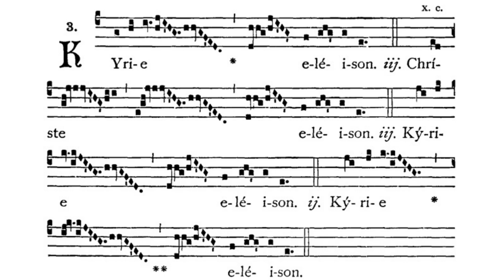Gregorian Chant - Julian D. Jankowski - Kyrie (Mass II)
This is the Gregorian Chant Kyrie in Mass II sung by me (Julian D. Jankowski).